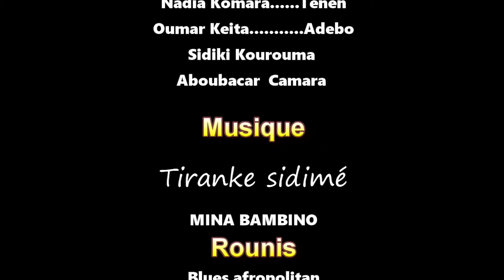FADEN YA KELE 2sur 2 VERSION INTEGRALE MALINKE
rejoignez la communauté HISTOIRE COMPLETE en MALINKE